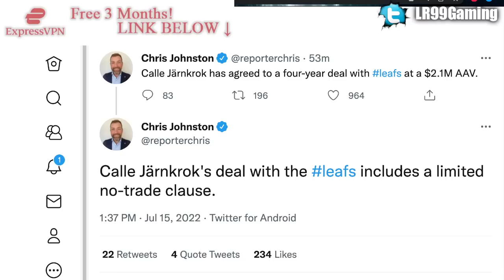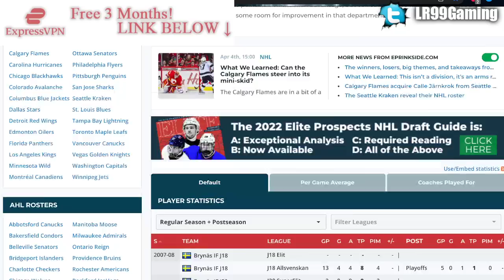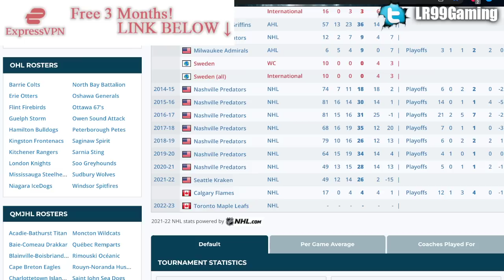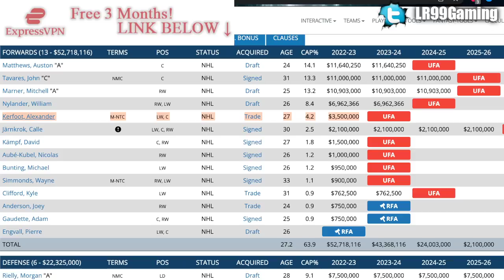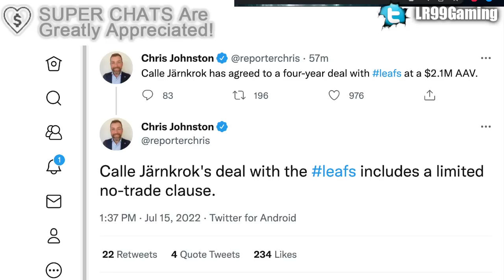KYLE DUBAS MAKES A GREAT MOVE: CALLE JARNKROK SIGNED TO CHEAP CONTRACT, ALEX KERFOOT TRADE? Leafs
The Toronto Maple Leafs have signed forward Calle Jarnkrok to a four-year contract, making current-Leaf Alexander Kerfoot all the more expendable.

The 2022 NHL Draft 1st Round went as follows:

1st) Montreal Canadiens, Juraj Slafkovsky
2nd) New Jersey Devils, Simon Nemec
3rd) Arizona Coyotes, Logan Cooley
4th) Seattle Kraken, Shane Wright
5th) Philadelphia Flyers, Cutter Gauthier
6th) Columbus Blue Jackets (from Chicago Blackhawks), David Jiricek
7th) Chicago Blackhawks (from Ottawa Senators), Kevin Korchinski
8th) Detroit Red Wings, Marco Kasper
9th) Buffalo Sabres, Matthew Savoie
10th) Anaheim Ducks, Pavel Mintyukov
11th) Arizona Coyotes (from San Jose Sharks), Conor Geekie
12th) Columbus Blue Jackets, Denton Mateychuk
13th) Chicago Blackhawks (from New York Islanders), Frank Nazar
14th) Winnipeg Jets, Rutger McGroarty
15th) Vancouver Canucks, Jonathan Lekkerimaki
16th) Buffalo Sabres (Vegas Golden Knights), Noah Ostlund
17th) Nashville Predators, Joakim Kemell
18th) Dallas Stars, Lian Bichsel
19th) Minnesota Wild (from LA Kings), Liam Ohgren
20th) Washington Capitals, Ivan Miroshnichenko
21st) Pittsburgh Penguins, Owen Pickering
22nd) Anaheim Ducks (from Boston Bruins), Nathan Gaucher
23rd) St. Louis Blues, Jimmy Snuggerud
24th) Minnesota Wild, Danila Yurov
25th) Chicago Blackhawks (from Toronto Maple Leafs), Sam Rinzel
26th) Montreal Canadiens (from Calgary Flames), Filip Mesar
27th) San Jose Sharks (from Carolina Hurricanes via Arizona Coyotes and Montreal Canadiens), Filip Bystedt
28th) Buffalo Sabres (from Florida Panthers), Jiri Kulich
29th) Arizona Coyotes (from Edmonton Oilers), Maveric Lamoureux
30th) Winnipeg Jets (from New York Rangers), Brad Lambert
31st) Tampa Bay Lightning, Isaac Howard
32nd) Edmonton Oilers (from Colorado Avalanche via Arizona Coyotes), Reid Schaefer